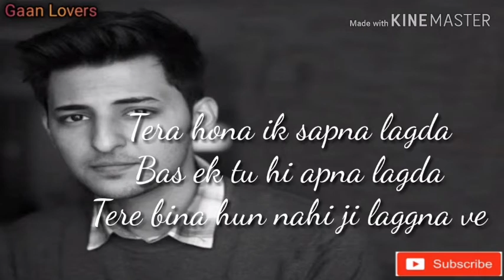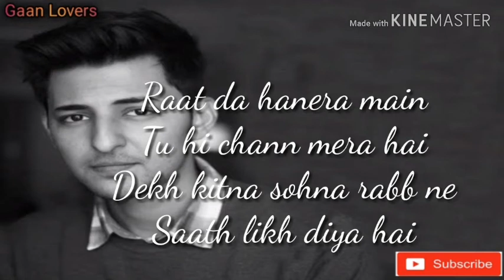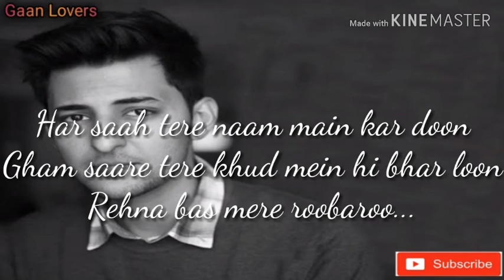Tu Mileya Lyrics_ Darshan Raval_Gaan Lovers